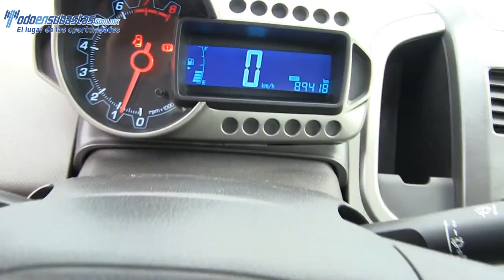Chevrolet / Sonic / 2014